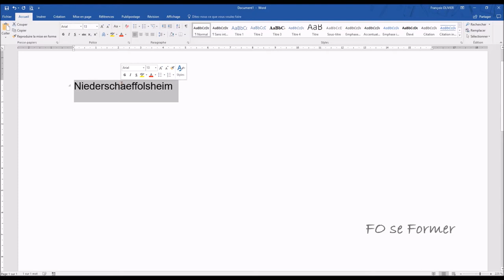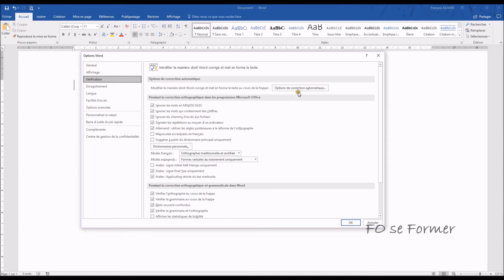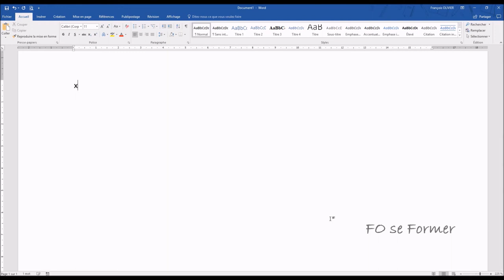Word : Insertion automatique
Dans Word, il est possible de gagner du temps dans la saisie ou de corriger des fautes que je fais régulièrement avec la correction automatique.

00:00 Introduction
00:36 Utilisation des options de correction automatique